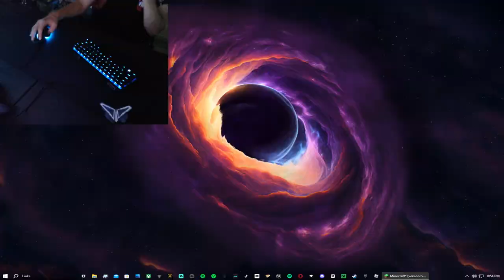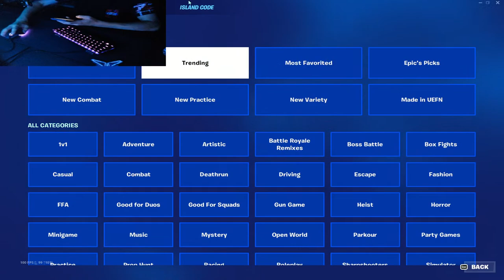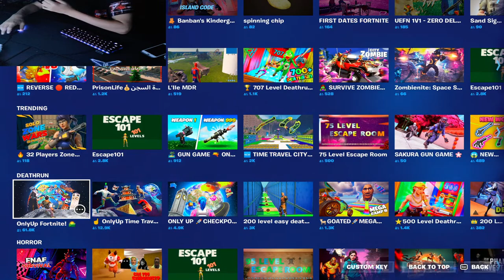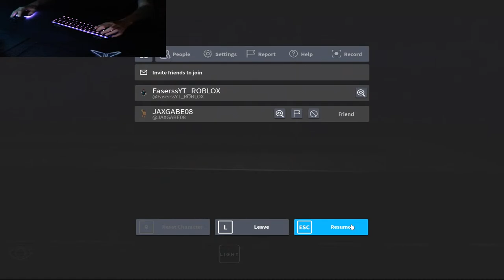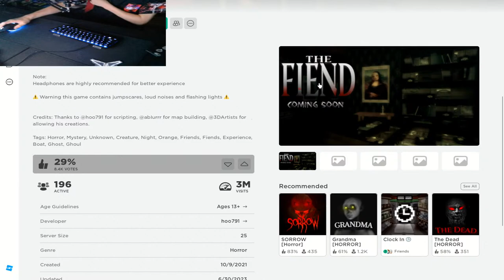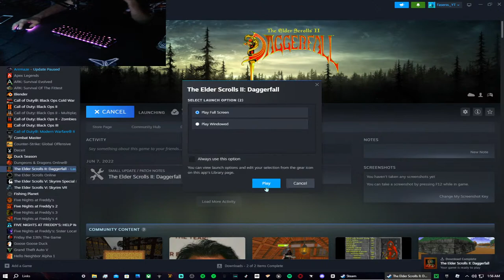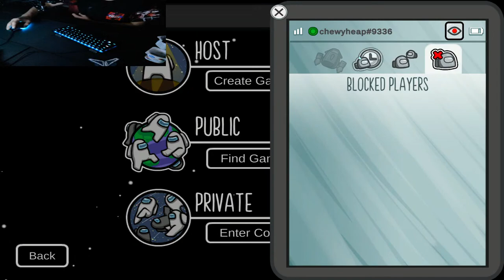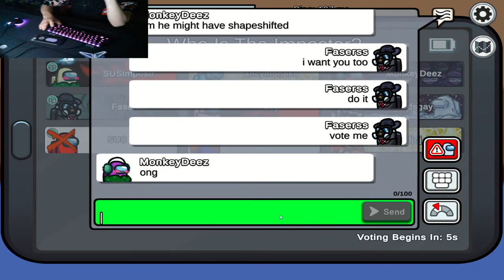Playin Games with Nuku & Branson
Gaming